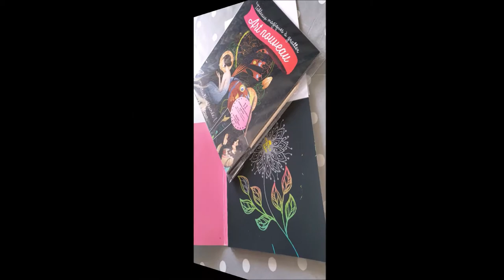Partenariat Diamond Painting Monde